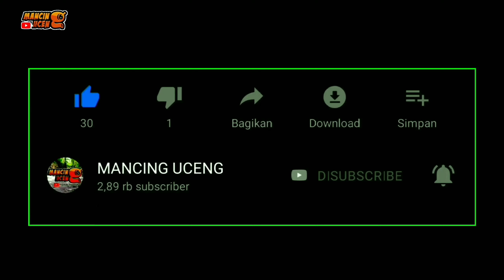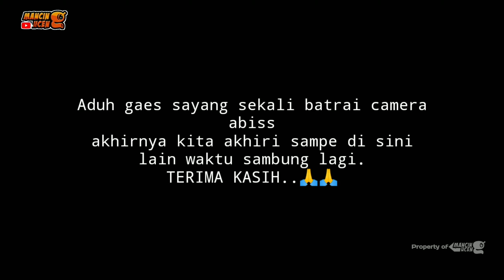Mancing uceng di sungai pedalaman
ok gaes langsung saja simak video nya.
jika suka di like
jika tdk suka di deslike

TERIMA KASIH..